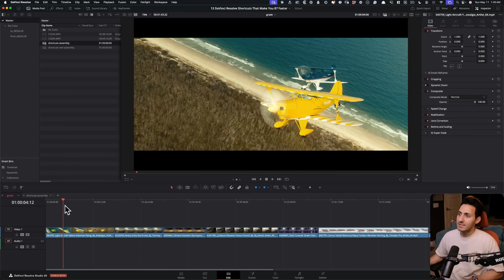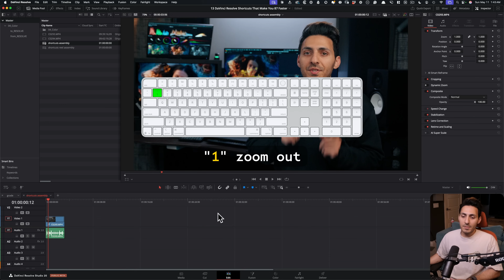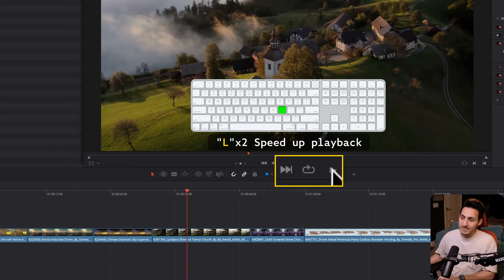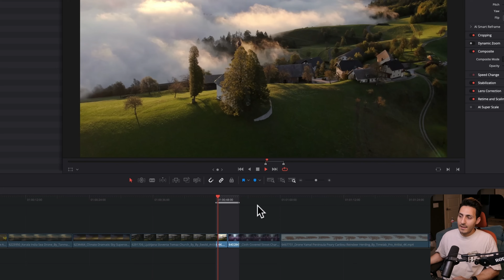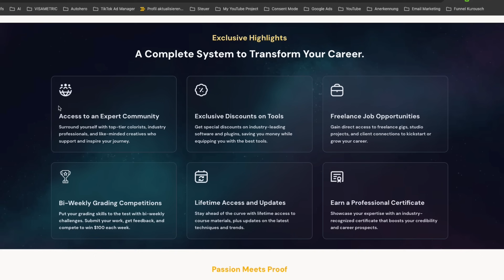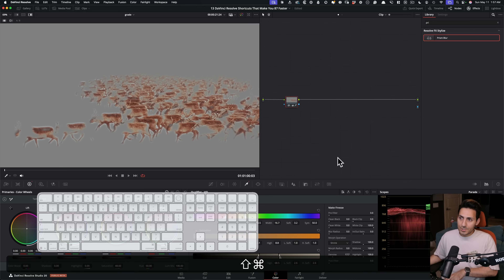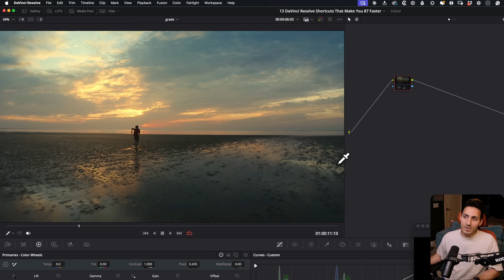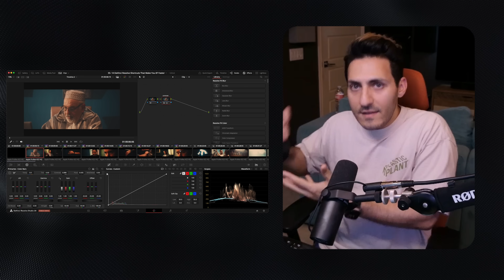DaVinci Resolve is Slow Until You Learn These 14 Shortcuts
After grading over 500 professional projects, I've narrowed down these 14 DaVinci Resolve shortcuts that cut my workflow time by 87% - the last one is the exact shortcut I use on every Universal Studios commercial.

TIMESTAMPS
00:00:00 - Intro
00:01:40 - Start/ End to Playhead
00:02:35 - Zoom in/out/fit (Custom)
00:04:25 - Quick Page Nav (Custom)
00:05:05 - JKL (Hack)
00:05:45 - Clip Length
00:06:30 - Play Around Playhead
00:07:27 - Label Node (Custom)
00:08:00 - Next/ Previous Node
00:08:30 - Image Wipe
00:09:50 - Highlight
00:10:50 - Gallery Still
00:11:10 - Enable/Disable/Bypass Grad
00:11:45 - Printer Light Hotkeys
00:12:50 - Ripple Node Changes to Selected Clips
00:14:20 - Final Thoughts

ABOUT ME
I'm Waqas Qazi, founder and senior colorist at Qazi & Co. I have worked with PRIME VIDEO, ADIDAS, TOYOTA, VIZIO, etc. My mission is to share industry secrets by making fun and practical videos on color grading.